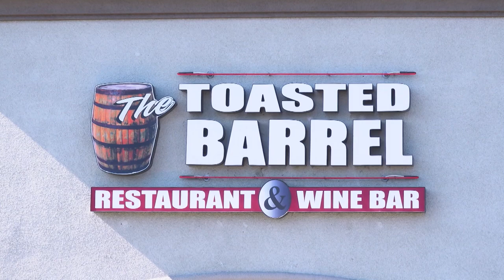Let's Dine Out California EP 07 - The Toasted Barrel & The Field House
Allan Borgen is the host of a TV show on PBS and a radio show on AM590 The Answer.
The radio show features restaurants, travel, life-style, cooking tips, entertainment, cook book authors, and guests to help inform and entertain you.  The radio show airs on Sundays 1-3 pm and 9-11 pm.
The TV show features the best local Restaurants and Chefs.  The TV show airs on Thursdays at 6:00pm, Saturdays at 5:30pm, and Tuesdays at 11:30am on KVCR-PBS TV channel 24, Coachella Valley TV channel 9, and selected Dish & Direct TV customers,